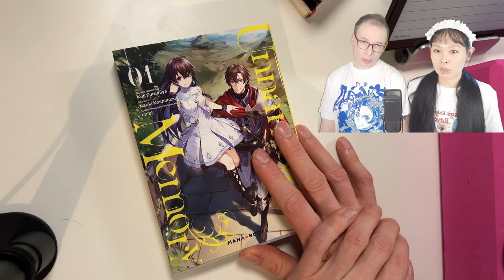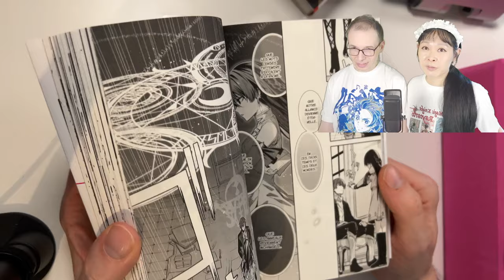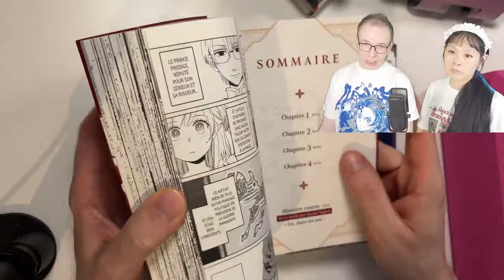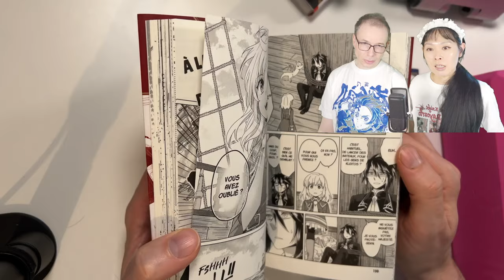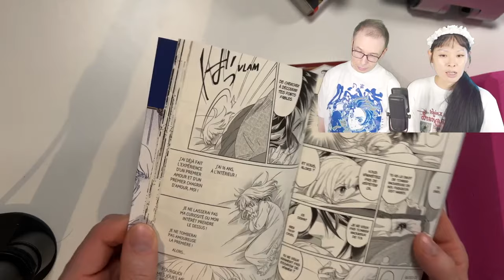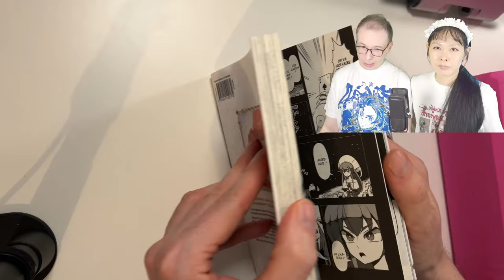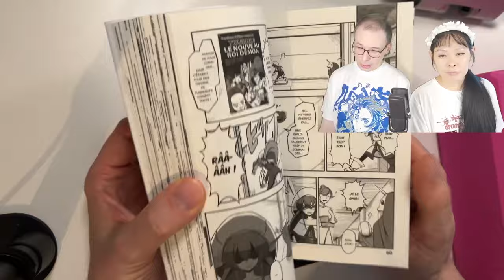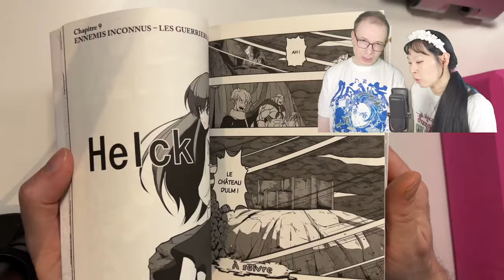LECTURES MANGAS 📗 Unnamed memory, The do-over damsel conquers the dragon emperor, Helck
・ Unnamed memory
・ The do-over damsel conquers the dragon emperor
📚 + de mangas chroniqués

🎁 CRÉATIONS
・ Mon nouveau livre Fluffy cuties